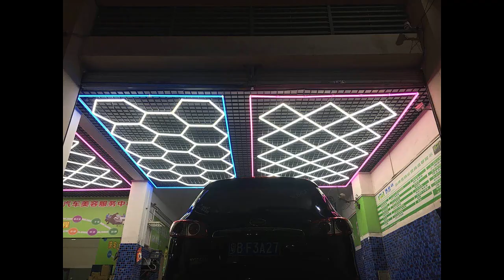Look at our Colorful Applications! 彩色小燈演示